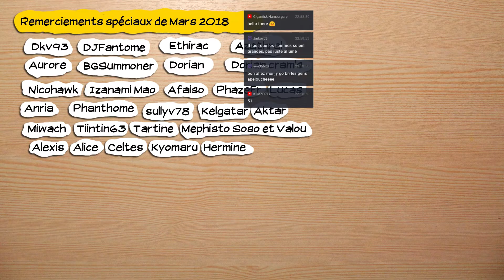🔴🎮 God of war - ps4 - redif 33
Obtention du jeu : Cadeau de GrosDoudou (jeu) et Celtes (console)
Type de vidéo : Rediffusion de live
Monétisation : pour moi.